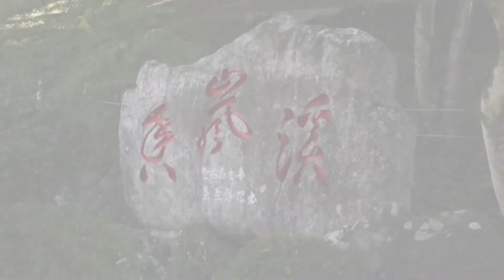香嵐渓 紅葉の様子 2018年秋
香嵐渓の様子
２０１８年１１月１１日撮影